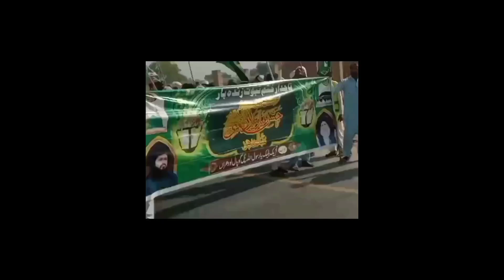Milad UL Nabi Jaloos | First Milad Jaloose in my village | Live village Jaloos | Jaloos in my vilage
Live Eid Milad UL Nabi Jaloos
Live 12 Rabi UL Awal Jaloos
Live Jaloos 12 Rabi UL Awal
Live village Jaloos
Live village lifestyle
Live village documentary
Live village culture
PTI
Imran Khan
Chairman pti
Cheif justice
Army cheif
High court
Adiala jail
People & Blogs
Happy home family
Waseeb De Rang